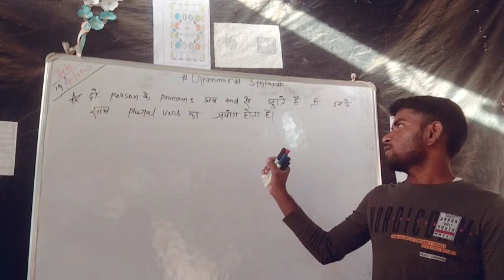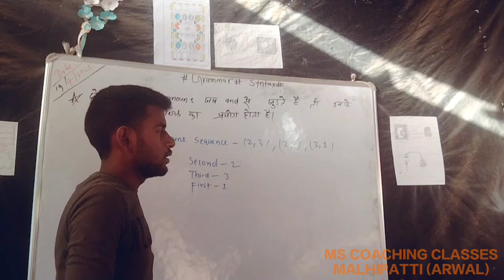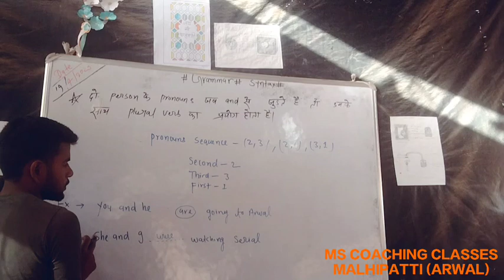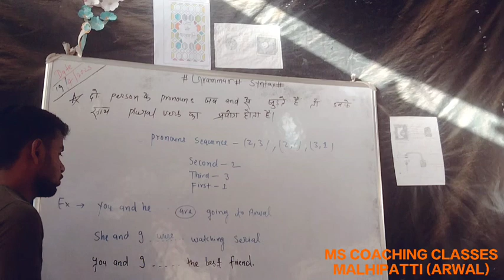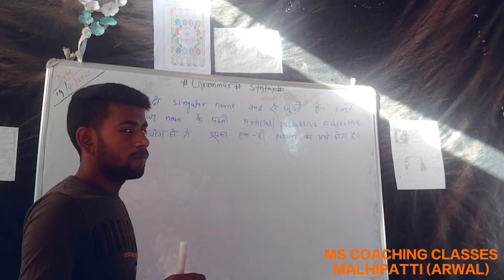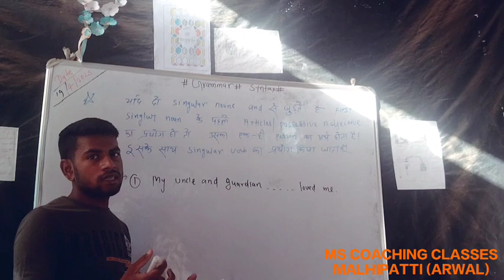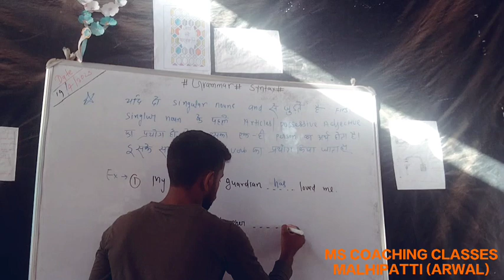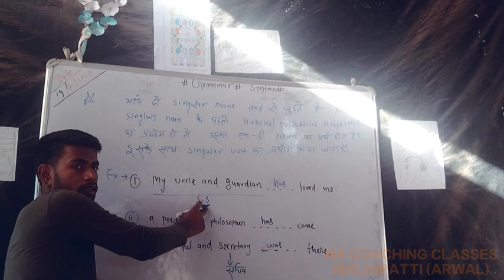GRAMMAR# Syntax part_4# By Mukesh Sahni#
MS COACHING CLASSES MALHIPATTI, ARWAL

                                ~MUKESH SAHNI